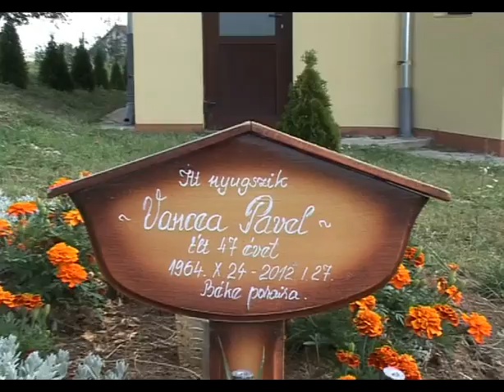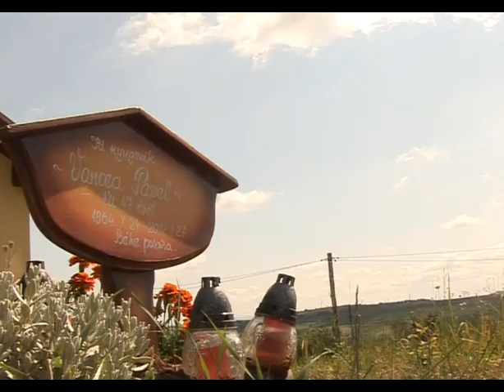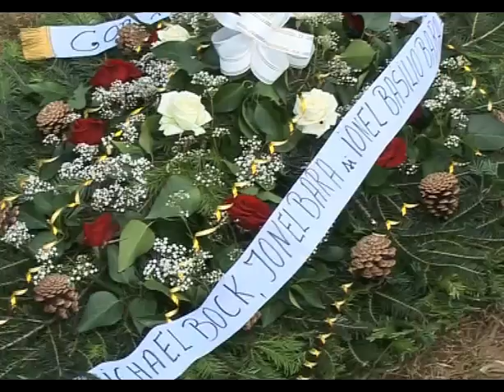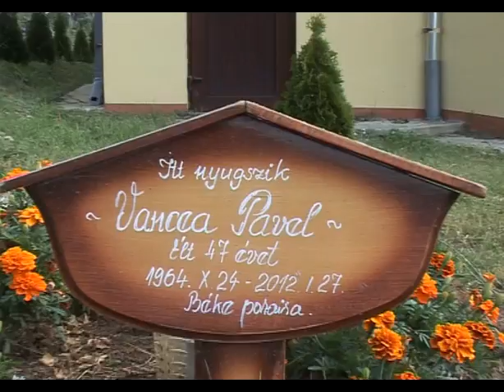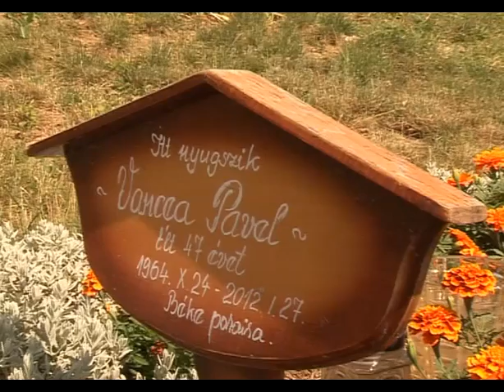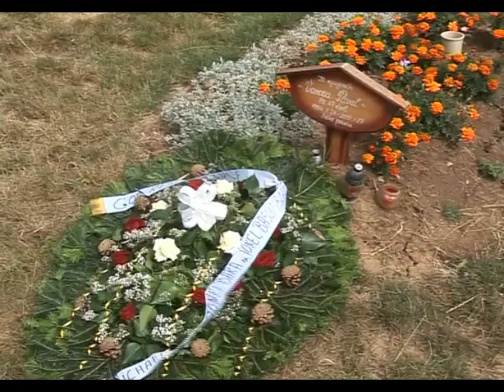In Memoriam - Pavel Vancea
In Memoriam - Pavel Vancea 13 Jul. 2013